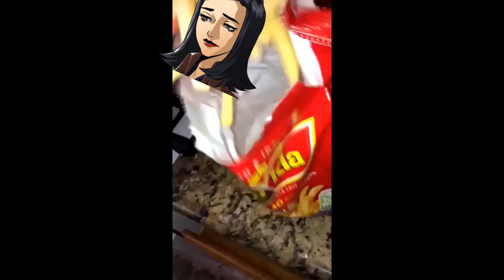7 Full Minutes of Persona Memes - Persona Meme Hell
Hey guys, its been a long time since ive posted anything, my life has been insanely busy and my computer is on the verge of dying but at the very least i managed to slap this video together, please share this with any persona fans out there! :)